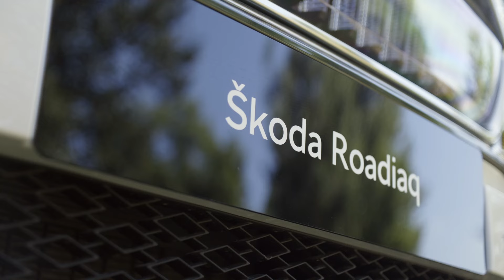ExploreSkoda podcast: Azubi Car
The latest student car, Škoda Roadiaq, perfectly embodies the concept of Let's explore. This multifunctional car created by students at Střední odborné učiliště Škoda Auto is the ninth unique car under the flagship student project Azubi Car. Roadiaq is a sustainable, fully electrified all-wheel-drive car that can be used by digital nomads for travel, work, and leisure. It was designed by the talented student Agáta Fraňková, who also earned an internship at Škoda Design.